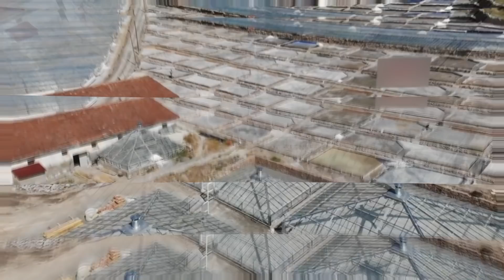sondakika TÜRKİYEYE ÇOK BÜYÜK MÜJDE..!! BULDUK..!!